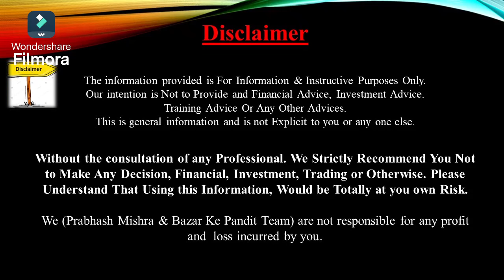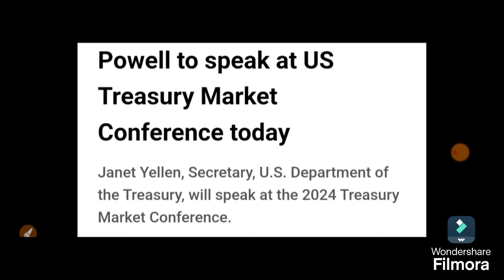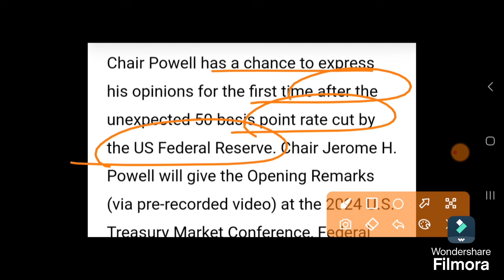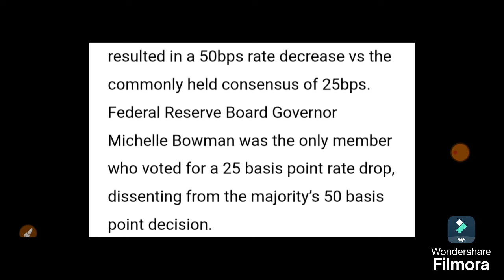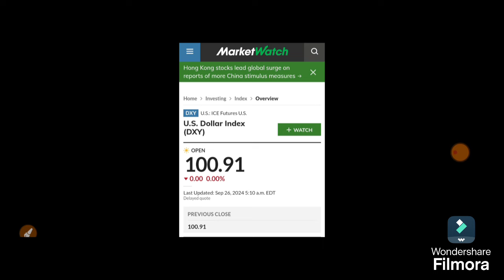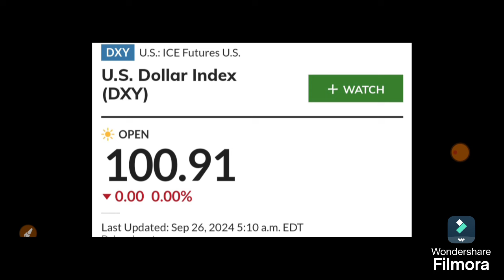कल 10 बजे FED बाजार पलट देगा आज रात आयेगी सबसे बड़ी खबर | 27 September Nifty Bank Nifty Prediction